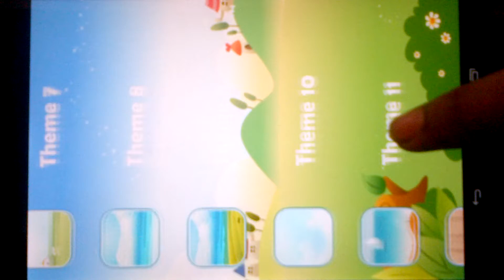Kids Touch Game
Kids Touch is an educational game for toddlers. It's a simple, fun and great for training hand/eye coordination and reaction skills. Cool animals animation and the sound makes the game unique.
Teach your toddler or preschooler how to use touchscreen interface with this simple and fun game. It is great for training hand/eye coordination and reaction skills. Collect as many animals as possible by simply touching the animals that appear on screen!
- Fun and engaging sounds!
- Keep your kid occupied a long time!
- On/off sound
- Some nice background is available and will be add more
- High score table

**Kids Touch**
**By-Cherub Games**